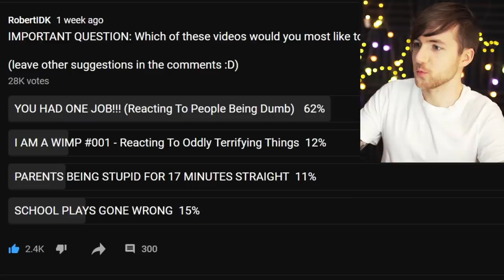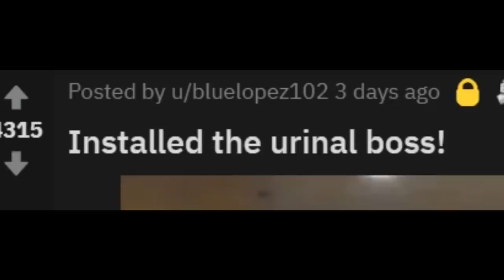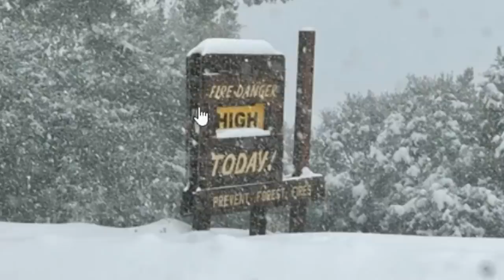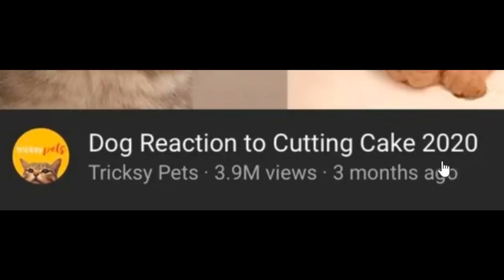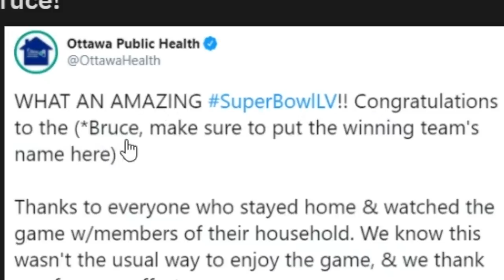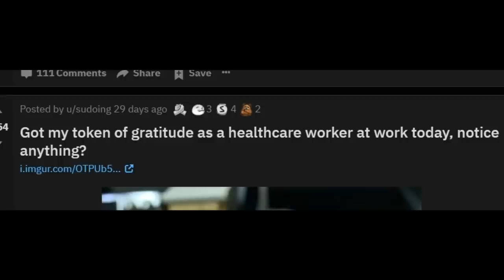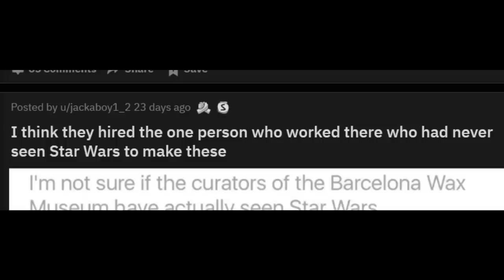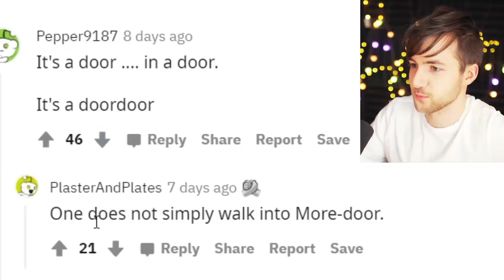YOU HAD ONE JOB!!!! (People Who Failed Simple Tasks)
AYOOO, today we're reacting to people being dumb who failed simple tasks and had ONE JOB!!! And it was a failure. Join award winning youtuber robertidk as we partake in the most amazing funny reddit fail reaction video that your eyes may ever see.

YOU HAD ONE JOB!!! (Reacting To People Being Dumb)